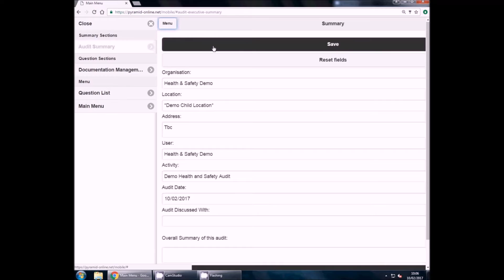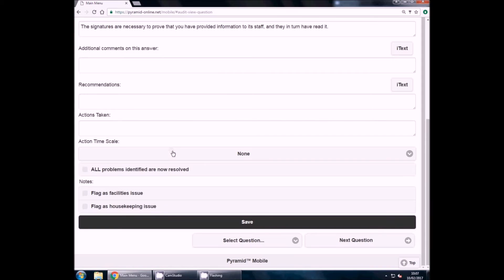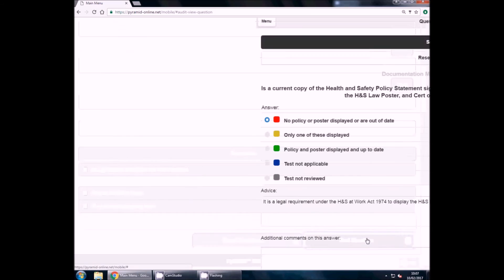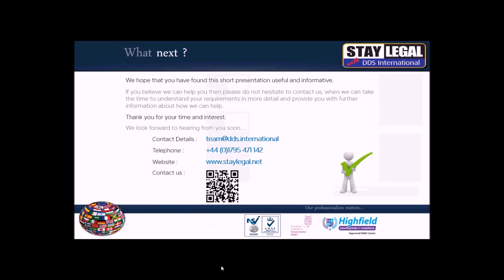Health and Safety Auditing Software - DDS International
- Health and Safety Audit Software. Reduce Time & Risk. Offline version for iPad & other mobile devices. Cost Effective Inspection Software.

DDS (International) Ltd

Luffield House
Stadium Way
Eurolink Industrial Centre
Sittingbourne
Kent
ME10 3SD
United Kingdom